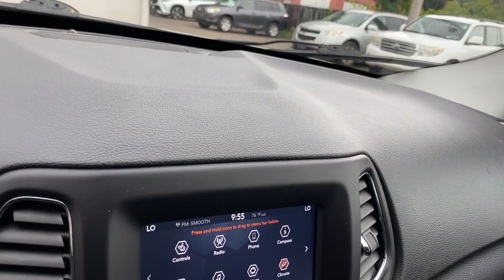Used 2019 Jeep Compass Latitude 3C4NJDBB0KT662255 Greenvale, Westbury, Roslyn, East Hills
2019 Jeep Compass Latitude 3C4NJDBB0KT662255 Video

This 2019 Jeep Compass Latitude 3C4NJDBB0KT662255 is full of phenomenal features such as: